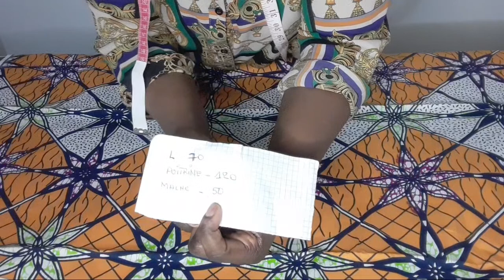COMMENT COUPE UNE MODÈLE ÉLÉGANCE AVEC LE BOUTON MARIAGE